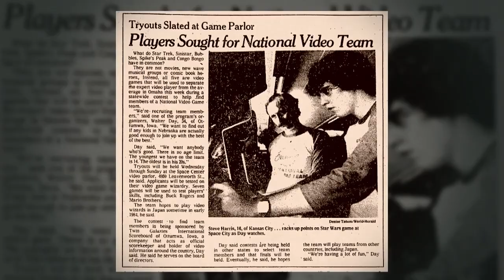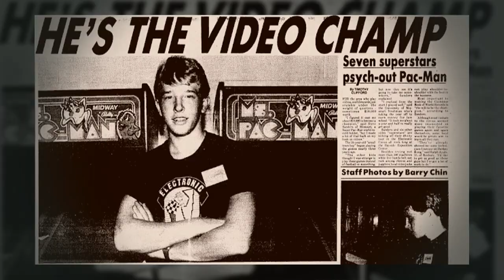Video Games: The Movie CLIP - Spacewars (2014) - Video Game Documentary HD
Video Games: The Movie, a feature length documentary, aims to educate & entertain audiences about how video games are made, marketed, and consumed by looking back at gaming history and culture through the eyes of game developers, publishers, and consumers. The film is not just another film about the games industry, but attempts something much more ambitious; the question of what it means to be a 'gamer', a game maker, and where games are headed. Storytelling and the art of the video game medium are also explored in this first of it's kind film about the video game industry & the global culture it has created.